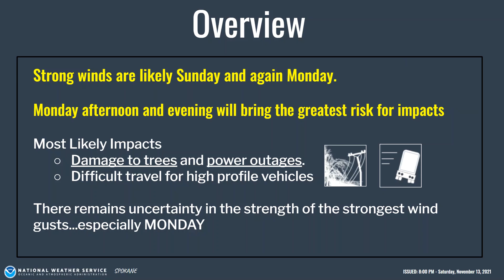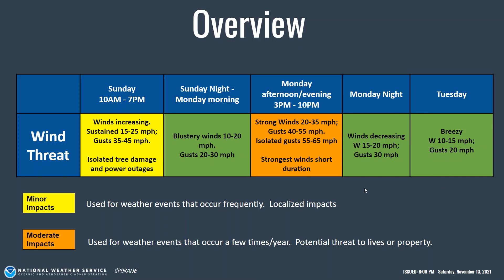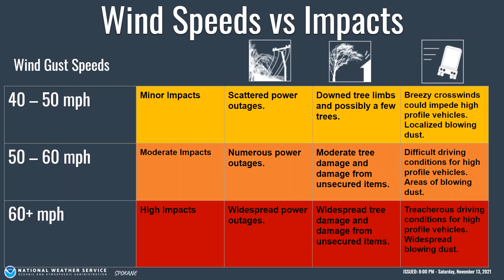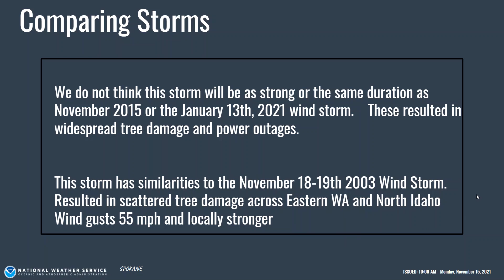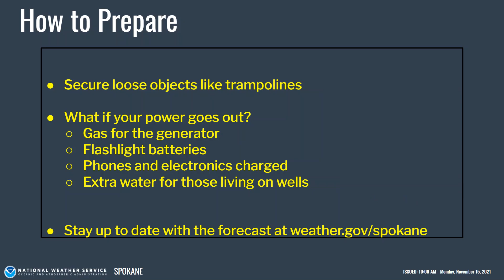Weather Briefing Discussing the Upcoming Winds for November 14-15, 2021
There is a potential for tree damage and power outages with an upcoming wind event.  This video will look at what type of wind speeds we are expected and which days carry the greatest risk.